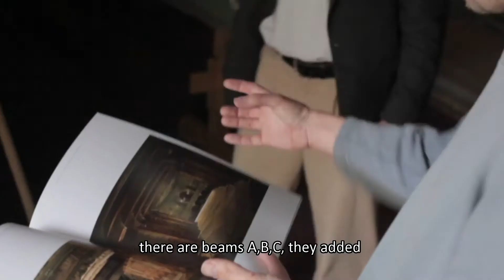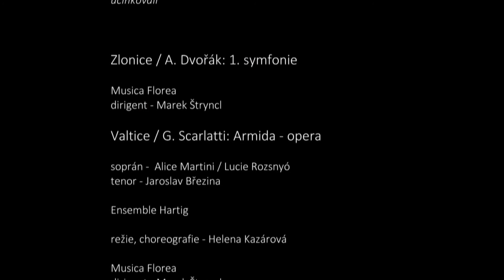MUSICA FLOREA / FLOREA THEATRUM - english subtitles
Interview with Marek Štryncl